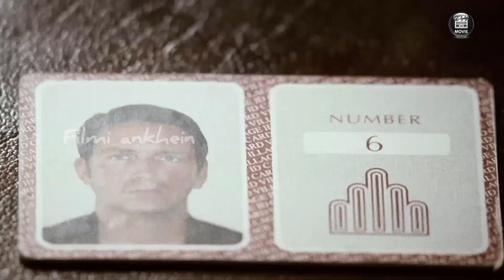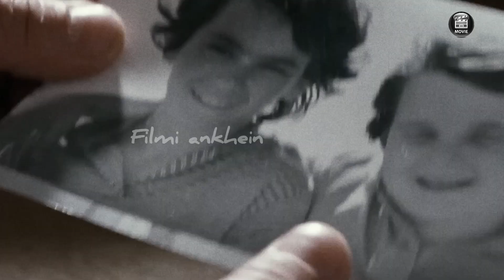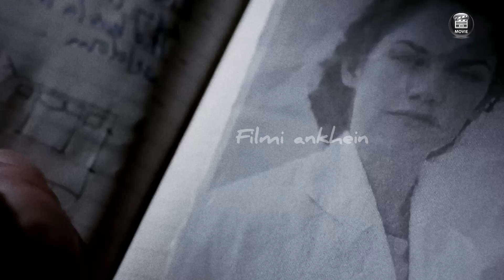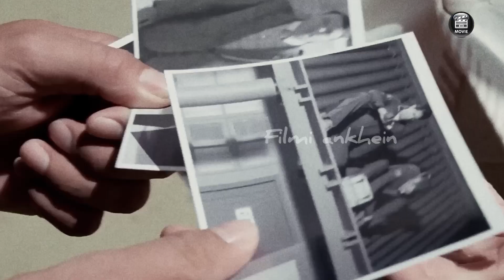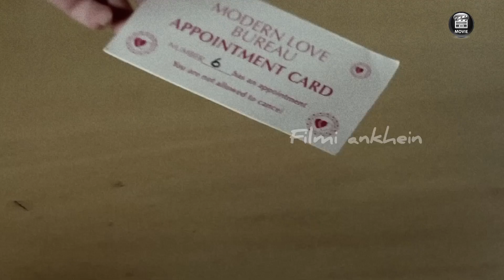20,000 लोग रेगिस्तान में फंसे हुए हैं, क्या? यहां से निकल पाएंगे | Movie Story हिन्दी | explained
Filmi - The Prisoners
Filmi ankhein